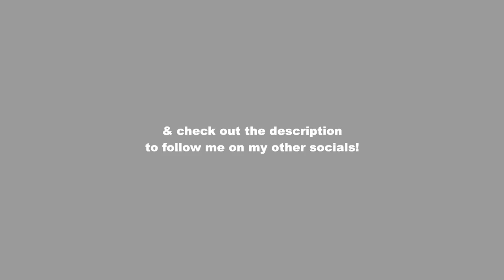VLOGMAS DAY 9: morning workout, exciting deliveries & lots of chatting!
HUGE THANK YOU TO LINDEN GRENIER FOR THE CUTIE VLOGMAS INTRO!!

MENTIONED IN VIDEO:
Lululemon quarter zip
Lululemon align shorts

Soph